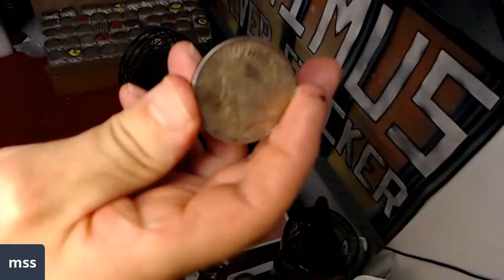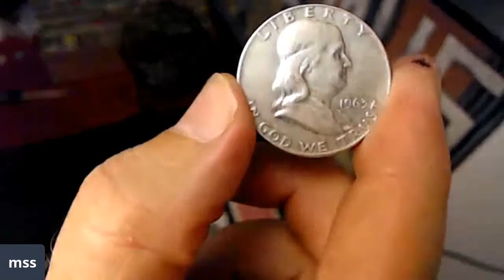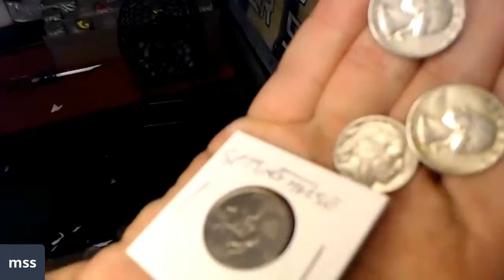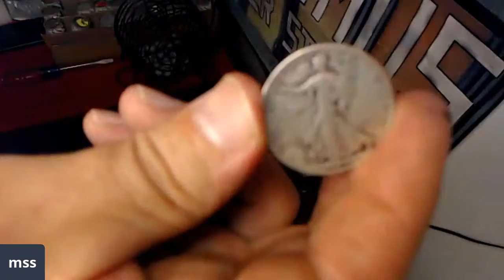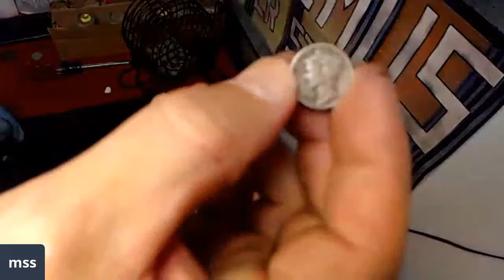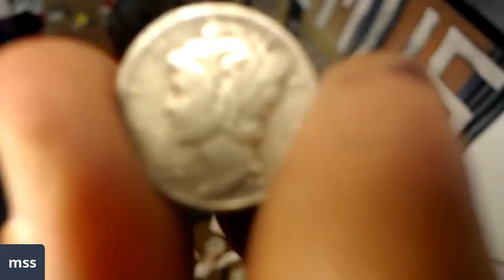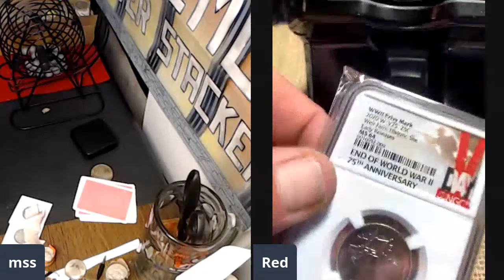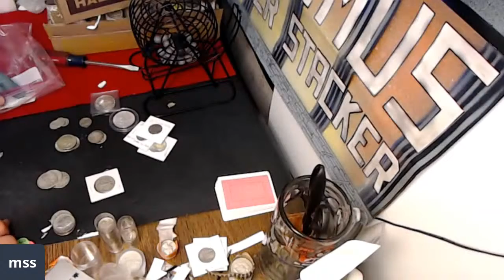Half Dollar coin Hunt! Silver Ender! FREE GAW! 8PM Eastern Maximus silver Ender!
Live Stream Half Dollar Hunt Wednesday June 17th 8Pm Eastern
Mailing Address
Hi I’ve got 2 boxes half dollars And tonight I have a silver Ender!! Also They're lots of marked Enders! (Stickers) . You can win  Silver And more! My bingo wheel picks which roll you get!

First End of Stream Donator prize is a 1924 Peace Dollar!

Friends & Family please!

EVERY $20 donation gets you a  Chance to win more silver

Official Rules for Contests, Coin Roll Hunts, Auctions, and Giveaways on our channel:

Maximus Silver Stacker agrees with and respects YouTube services, privacy policies and guidelines. Please see links below for specific details.

• To participate you must be 18 years old and live in the United States

• Donors must be 18 years or older or have parental permission to donate on any donation level

• Donations outside of YouTube Community Guidelines will be refunded and no longer accepted in future streams

• All giveaways are void when prohibited by YouTube, The Law or where prohibited

For the contests and giveaways held during live streams and through our channel, you must be of legal age or have parental permission to enter.

Winners are determined by the hosts and, when necessary, the moderators.

• By entering any Contest or Giveaway, you release YouTube from any and all liability related to the Contest or Giveaway.

• All items in our giveaways were either purchased by us or given to us to be used in said contests/giveaways.

• Any entries not following the YouTube Community Guidelines will be disqualified.

Only one entry is allowed by any participant. Entries with multiple YouTube accounts will be disqualified.

maximus Silver Stacker RESERVES THE RIGHT TO MAKE CHANGES TO OUR RULES FROM TIME TO TIME AS NEEDED TO COMPLY. WE FURTHER RETAIN THE RIGHT TO BAN USERS WHO VIOLATE THE RULES AND GUIDELINES  AT ANY TIME WITHOUT WARNING.

Participants are expected to fully read and understand the rules and eligibility for participation above.

Videos are not directed towards children in the USA or elsewhere unless specifically indicated via the YouTube ‘made for kids’ function.

Category